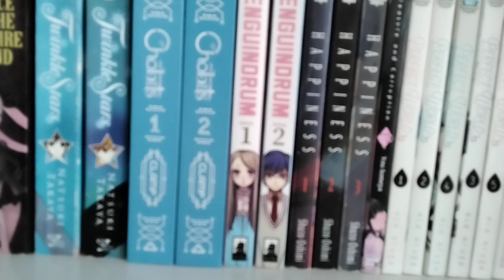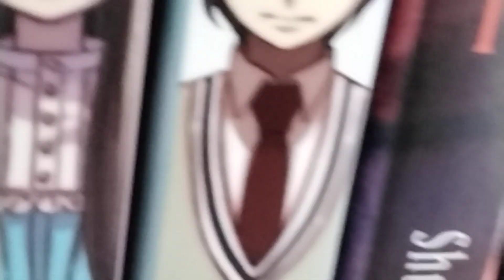August 21, 2023